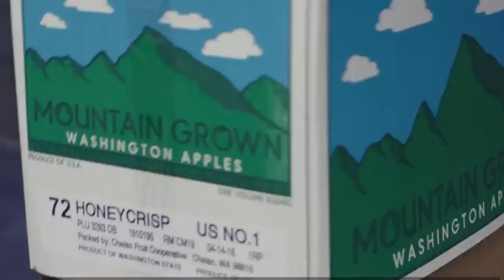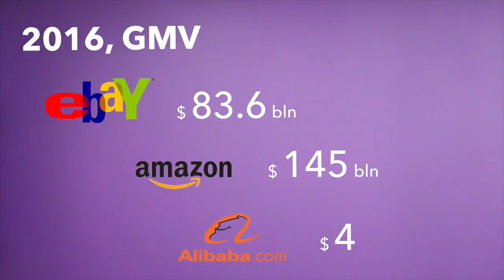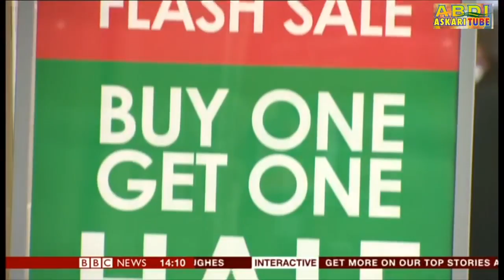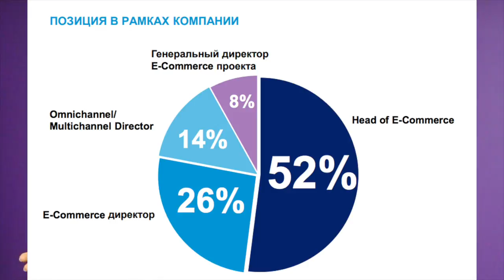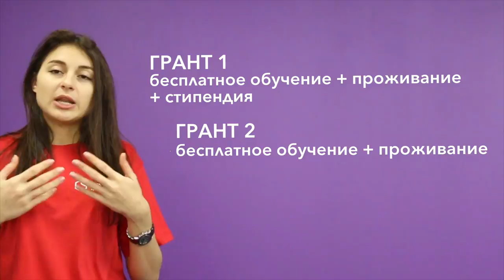E-commerce: кто и где делает деньги